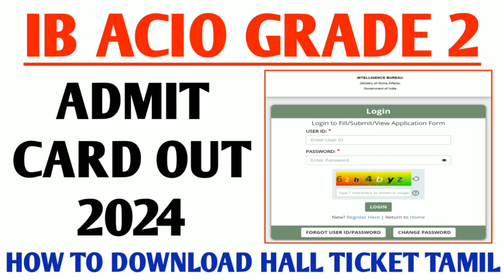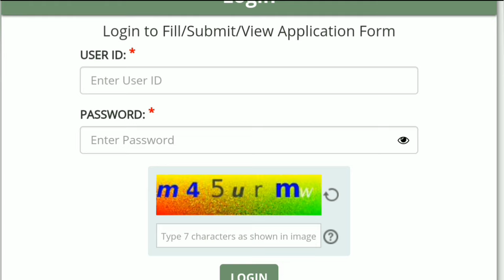ib acio admit card 2024 how to download tamil